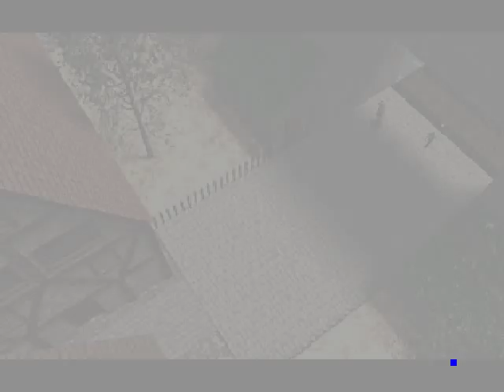Zelda's Birthday in under 3 Minutes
Wuhahaha,

I reached my goal and subbed 3 minutes.

ZFG figured out how to skip the second stick, so completing the game in under 3 minutes is possible now ;)